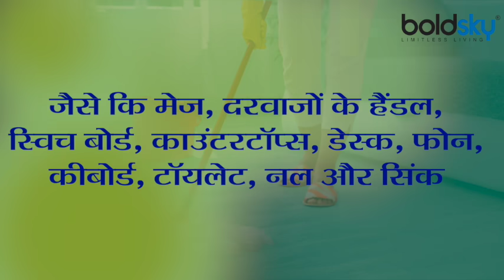Coronavirus आपके घर में बाहर से ना आए इसके लिए करें ये काम । Boldsky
The second wave of corona is very contagious and is catching everyone fast. This infection can happen from anywhere and to anyone. Even from the place which you think is absolutely safe for you, you can be a victim of this pandemic. If even one member of your house goes out, the whole house can get infected due to negligence. How can you keep yourself and your house away from the corona?

कोरोना की दूसरी लहर बहुत ज्यादा संक्रामक और हर किसी को तेजी से अपनी चपेट में ले रही है. ये संक्रमण कहीं से भी और किसी को भी हो सकता है. यहां तक कि जिस जगह को आप अपने लिए बिल्कुल सुरक्षित समझते हैं वहां से भी आप इस महामारी के शिकार हो सकते हैं. अगर आपके घर का कोई एक सदस्य भी बाहर जाता है तो जरा सी लापरवाही से पूरा घर संक्रमित हो सकता है. किस तरीके से आप खुद को और अपने घर को कोरोना से दूर रख सकते हैं.